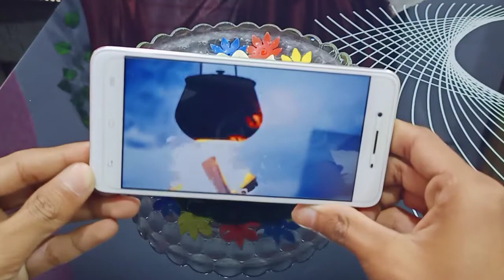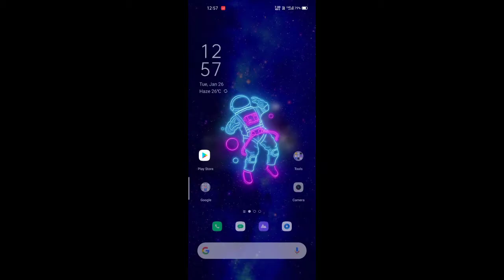Finally Aagaya Fau-G | Pubg Vs Fau-G | Fau-G Ke Samne Pubg Kuch Nahi | Fau-G Big Update | 2021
Hello guys kaise ho aap log hope aap log ache honge toa guys aap log ko video kaise lagi mujhe comment section me batana or guys ye jo maine aap log ko faug ki game play or thodi is game ki review aap ko bataya hai toa mere hisab se agar is game ki future me koi update aata hai toa sayad kuch aacha ban sake ye game toa mere hisab se thik hai or guys ye game achi hai itne buri bhi nahi hai or baat ki jaise is ke graphic ke toa overall kafi achi hai toa ab is me jo or bhi mode hai wo coming soon hai toa wait karte hai is game ki update ane ki tab tak aap jao or pubg khelo vaise bhi pubg ki jagaha koi nahi le sakta.

_____________________________________________________________________________________________________________________Tech Fan_____________________

Aur guys maine agar kuch galti karde ho gyi video me jaise mere language agar aap ko samjh nahi aayegi or ya phir kuch bhi galti toa mujhe maf kardena or guys aap ko agar lagega maine kuch galti ki hai toa aap mujhe comment section me jarur batana thanks again guys bhailog bhagwan kare guys aap ka din shub ho

1 - Mobile 👇🏻👇🏻

Realme 6

2 - Editing apk 👇🏻👇🏻

Kinemaster

3 - My mic 👇🏻👇🏻

WORLD ONLINE Best Quality 3.5mm Clip Microphone | Collar Mike for Voice Recording | Mic Mobile, PC, Laptop, Android Smartphones, DSLR Camera Microphone

4 - my laptop 👇🏻👇🏻

Tech fan -

6 - my controller 👇🏻👇🏻

Cosmic Byte EG-C1070T Interstellar Wired USB  Gamepad

7 - my wireless controller link to buy 👇🏻👇🏻

Cosmic Byte EG-C3070W Nebula Wi-fi  Gamepad

8 - Instagram Username 👇🏻👇🏻

Tanishk_023

9 - Second channel link 👇🏻👇🏻

About: Tech Fan is a youtube channel, where you will find technological video in hindi, new video is posted everyday:)

To bhai log mai apne channel pe tech related videos lata rahta hu toa mere Channel ko subscribe karlena or bell icon bhi press karlena bhai log or bhi tech video post karne wala hu mai apne channel pe toa jarur se channel ko subscribe karlena or guys next video ki topic rahe gi how to add end screen on YouTube videos.

Toa bas dosto aaj ke liye itna hi milte hai next video me

Tanishk Yadav

Take care

Bye bye